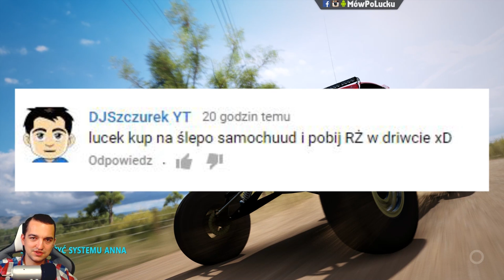4 najgorsze wyzwania od widzów! | Forza Horizon 3